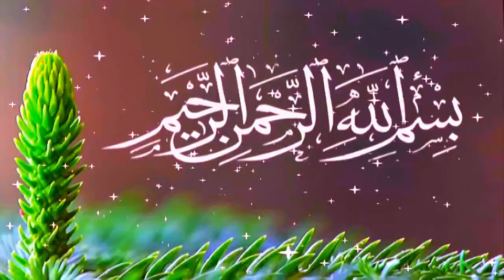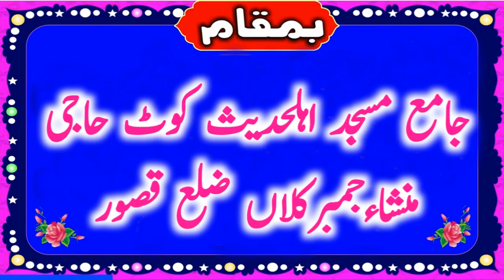Beautiful Bayan By Molana Huzaifa Nawaz Cheema Sb 2022 Kaleem islamic